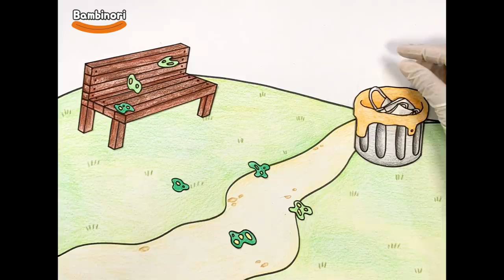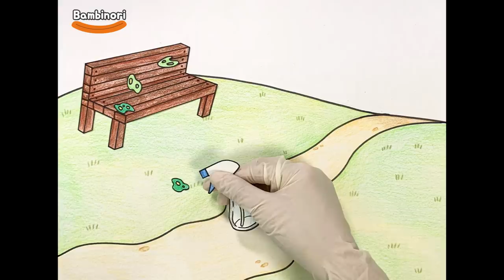#42 감기 바이러스 퇴치 스톱모션🙏🏻🌼 [밤비노리]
요즘 날씨가 제법 따뜻해져가고있는데 ,,
코로나 바이러스때문에 집콕이신 분들 많으시죠? ㅠㅠ

저도 강제 집순이가 되었어요  ㅠㅠ

저뿐만 아니라 구독자분들 모두가 하루 빨리 코로나 바이러스가 없어지고, 바이러스때문에 힘든 확진자 분들이 완쾌하는날을 기다리고있는데,

 그소망들을 담아 스톱모션 영상으로 제작해보았습니다.

코로나 없어져서 우리 꽃놀이 가게 해주세요 ㅠ _ㅠ